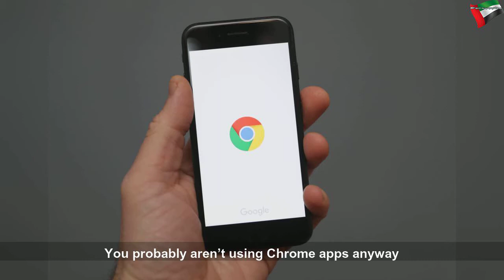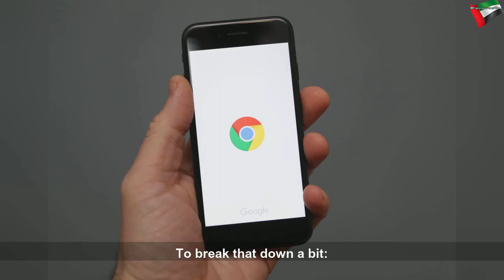Google is finally killing off Chrome apps, which nobody really used anyhow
Google is finally killing off Chrome apps, which nobody really used anyhow | Beautiful System